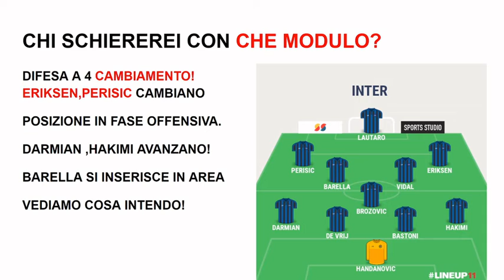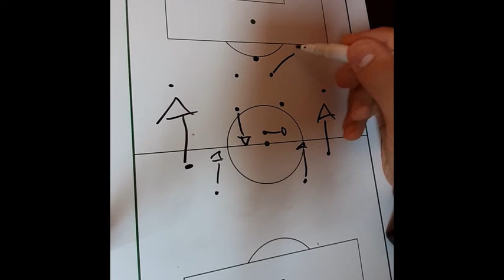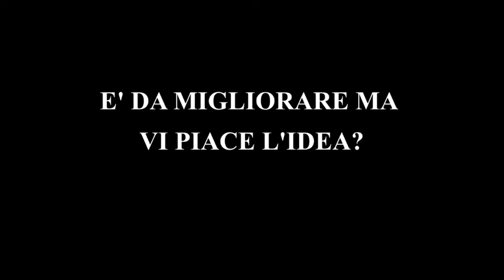CHI SCHIERO IO NELLA PARTITA DELL'INTER CONTRO IL PARMA, CAMBIO MODULO!! +NOVITA' GABBO TATTICS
Nuovo video sulla rubrica gabbo tattics, oggi episodio dedicato all'Inter
Se il video ti è piaciuto lascia un bel like vi invito ad iscrivervi Al mio canale Youtube e attivare la campanellina (per ricevere la Notifica ad ogni mio nuovo video).
PROGRAMMI CHE USO PER CREARE VIDEO
-Edito con OPEN SHOT
-Per copertine uso Canva